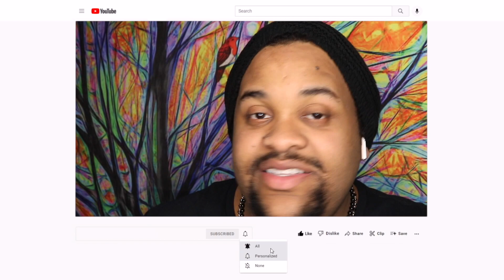(🌈Versatile🤴🏼) Rainbow Prince Series Ep5 Reaction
BY FAR MY FAV OF THE SERIES! IT WAS GIVING SOMETHING I NEEDED! ALSO THAT SANA ALL SONG IS MY JAM! NOW I WANNA SEE WAT HAPPENS WITH ZEYN AND MIKEY! WHAT A FUN REACTION! rainbow prince reaction lets get it

IT HELPS ME SOOO MUCH FAM! I'LL LOVE YOU TO PIECES :) 🔔👍🏼

🔍📙👬🏽 ENCHANTÉ
REACTION HERE⇣⇣⇣⇣⇣⇣⇣⇣⇣

BAD BUDDY 🏈👬🏽
GAMEBOYS🎮👬🏽
HELLO STRANGER🏀💚💛💙
CHEAT❤️💀🖤
WHYRU💛💙🤍
THARNTYPE🧡🖤
🧡💙🏀 DONT SAY NO
ENCHANTÉ📙👨🏾‍🤝‍👨🏽🔍
GOLDENBLOOD❤️‍🔥🩸
THE COMMENTS📵🔞💻
LOVELY WRITER💙💘
NOT ME❤️‍🔥🖤👬🏽
SECOND CHANCE💛💙
WORD OF HONOR❤️💙
1000 Stars✨👬🏽
TonHon Chonlatee💙🤍
WBL FM2💚